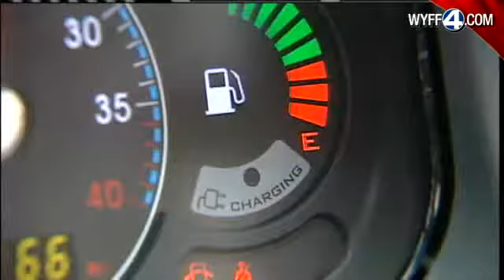Cautious Optimism Comes With 2010 Job Promises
Small business owners remain cautiously optimistic about improving South Carolina's jobless rate.